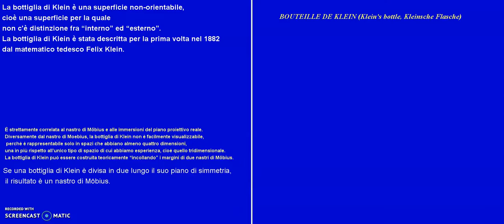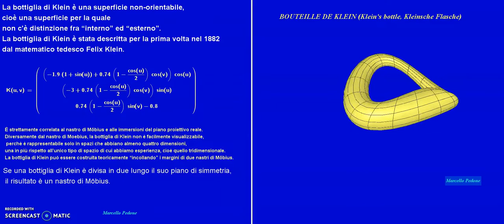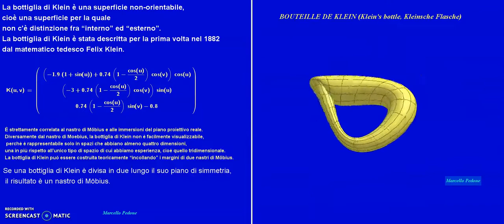La bottiglia di Klein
La bottiglia di Klein è una superficie non-orientabile, cioè una superficie per la quale non c'è distinzione fra "interno" ed "esterno".
La bottiglia di Klein è stata descritta per la prima volta nel 1882 dal matematico tedesco Felix Klein.
È strettamente correlata al nastro di Möbius e alle immersioni del piano proiettivo reale.
Diversamente dal nastro di Moebius, la bottiglia di Klein non è facilmente visualizzabile, perché è rappresentabile solo in spazi che abbiano almeno quattro dimensioni, una in più rispetto all'unico tipo di spazio di cui abbiamo esperienza, cioè quello tridimensionale.
La bottiglia di Klein può essere costruita teoricamente "incollando" i margini di due nastri di Möbius. Se una bottiglia di Klein è divisa in due lungo il suo piano di simmetria, il risultato è un nastro di Möbius.
Animazione effettuata con Geogebra 3D